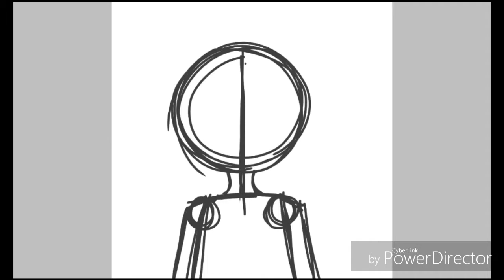Coraline speed paint (Lazy)